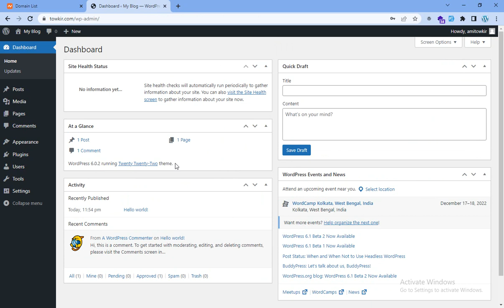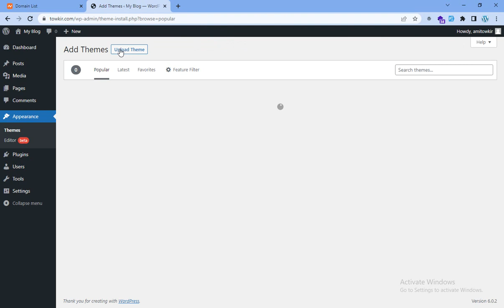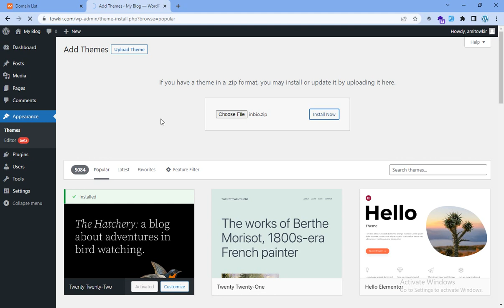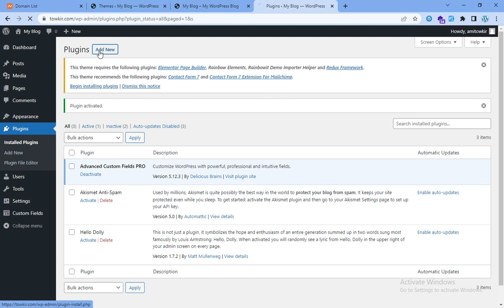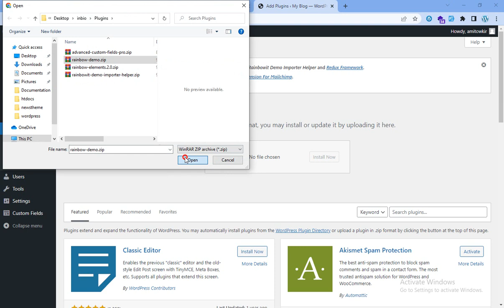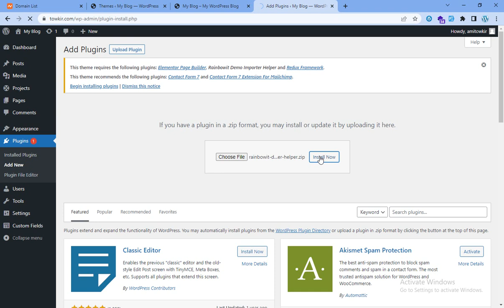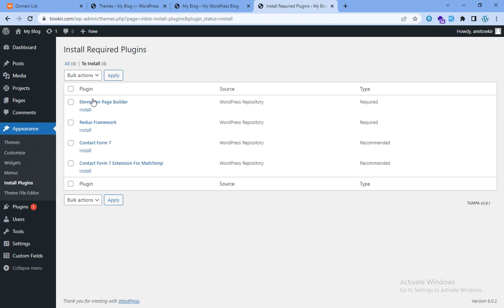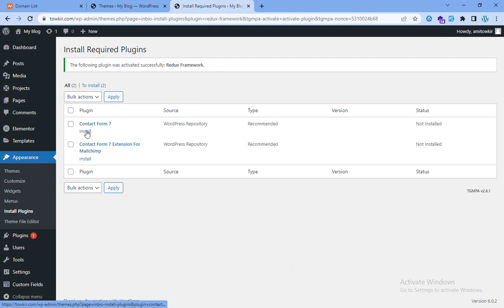PART-02 | WordPress Theme Customization (Theme and plugin set up) | Bangla Tutorial - 2022